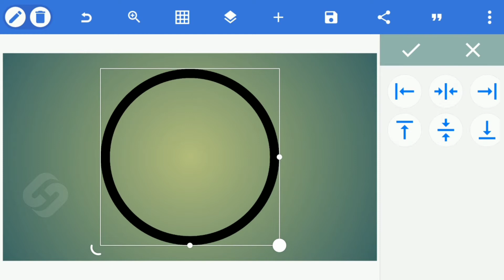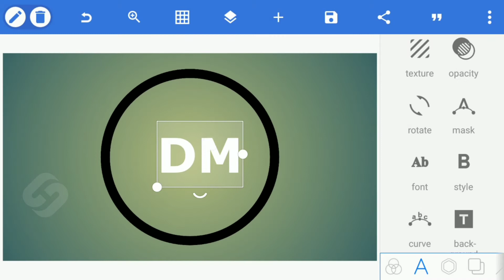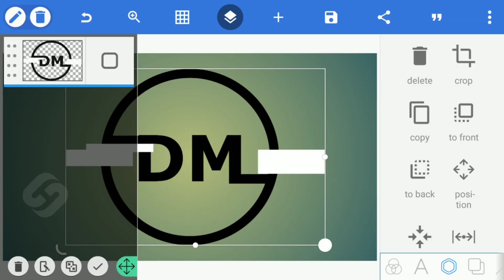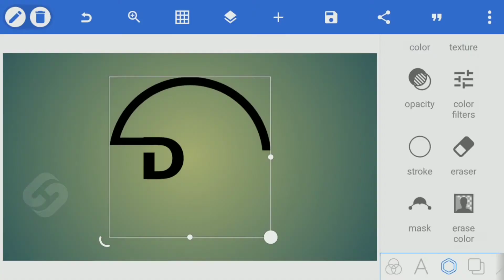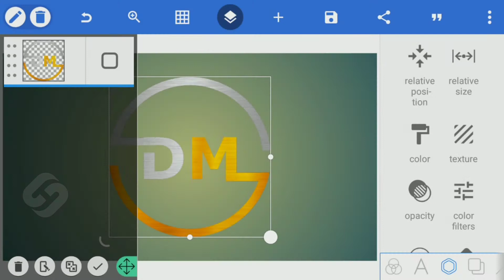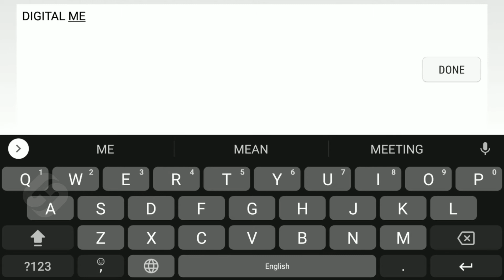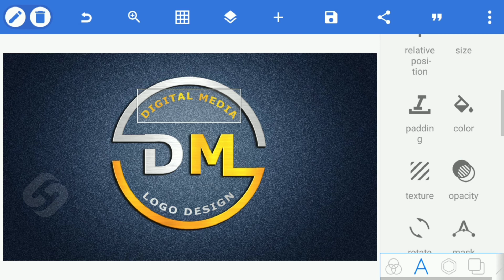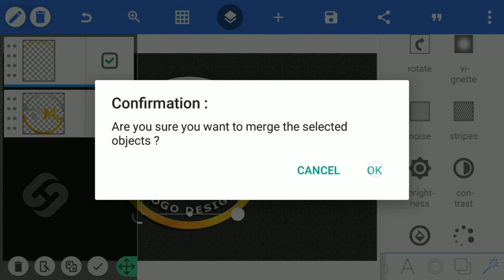Professional Logo Design Tutorial | How to Make Logo on Android Pixellab | DM Logo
Song: 10 Best NCS Songs of All Time (featuring)